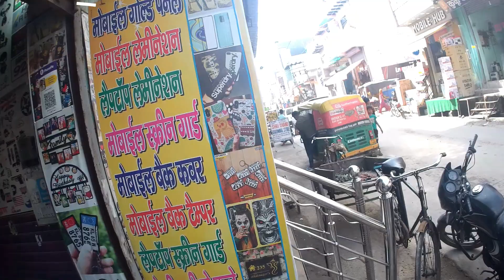Why he stopped me ?😤😤& Old lady 👵👵stuck on road. Help Others 😇😇 II NCR RIDER BOY II